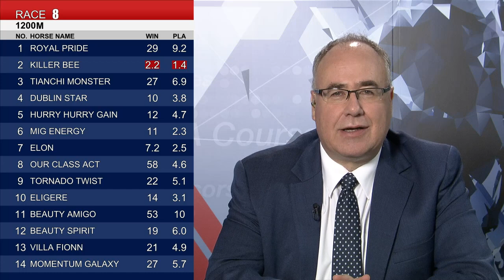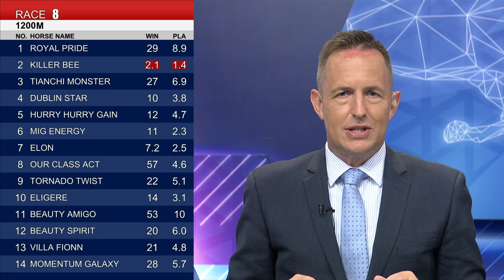[Racing To Win] 20/21 #81 Sha Tin – R8 (20 June)